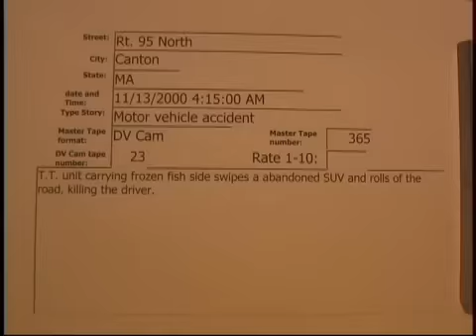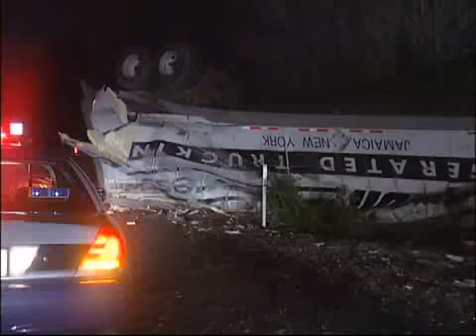Rt. 95 North, Canton TT MVA 11/13/2000 ..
Rt. 95 North, Canton TT MVA  11/13/2000  04:15 Hrs.